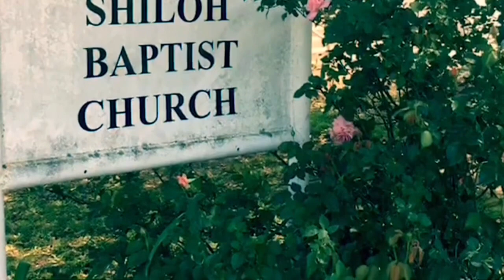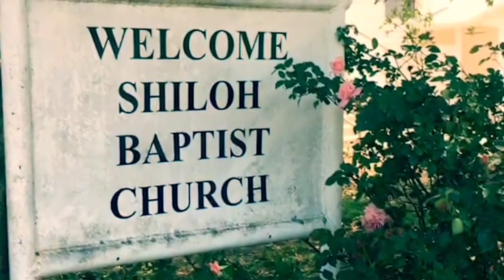SHILOH SUNDAY SINGALONG!-12/10/23 - Shiloh Christmas Hymns -A Small Country Church Called Shiloh